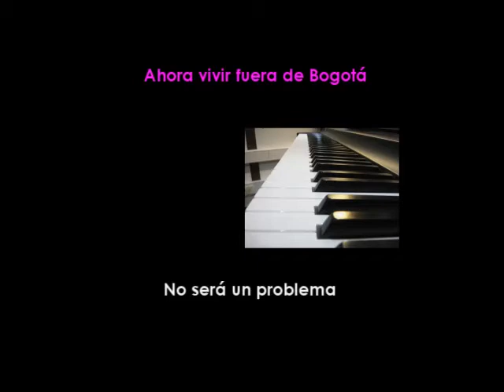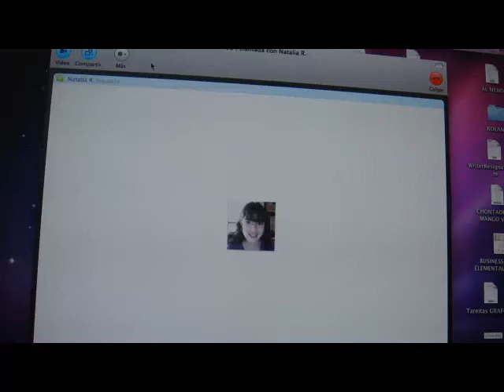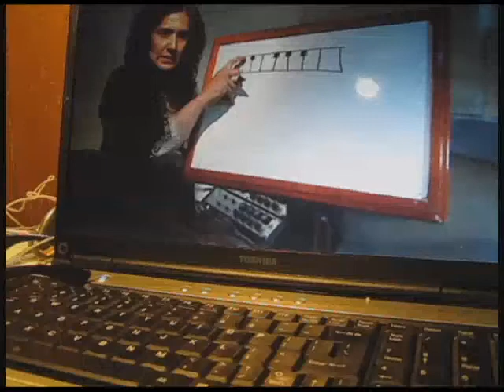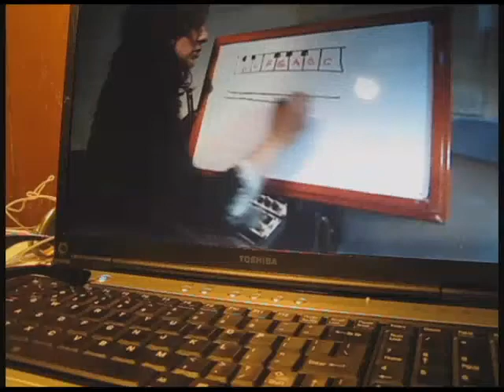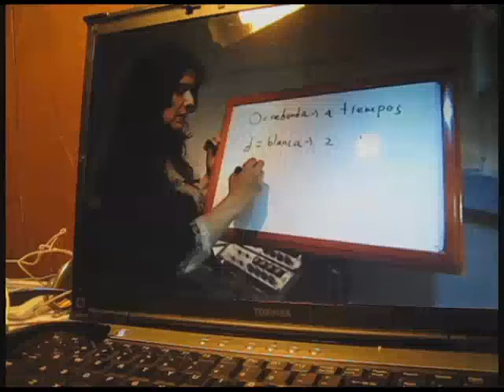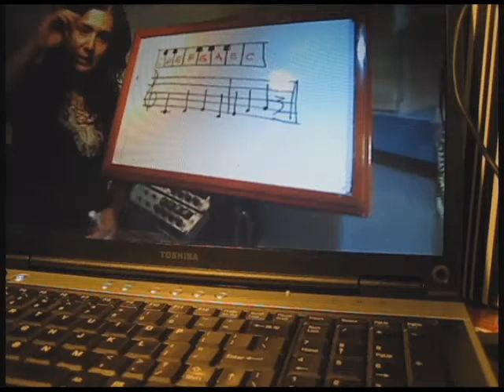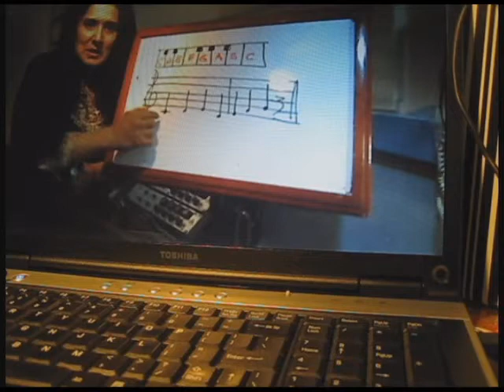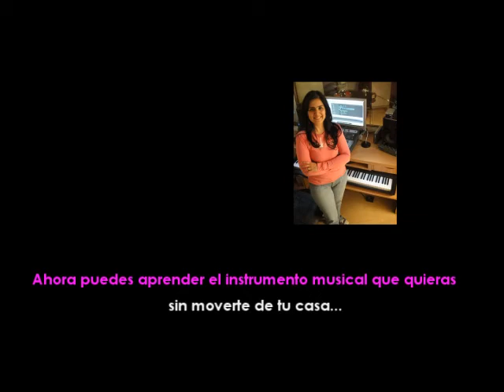Bienvenido a AG Clases de Música via Skype!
Sin salir de tu casa, o si vives en otra ciudad , puedes aprender música y el instrumento musical de tu preferencia.Este es un demo que muestra el sistema de aprendizaje para piano via Skype.